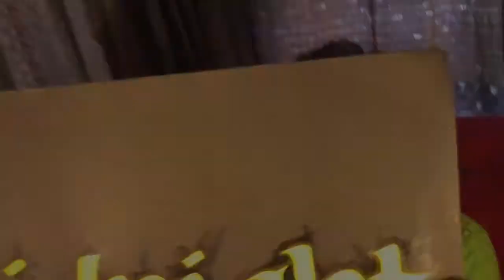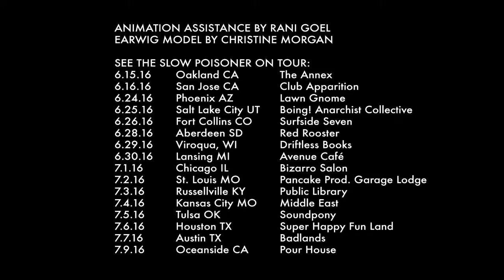Midnight Earwig Buffet by The Slow Poisoner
Weird creatures crawl through ear canals to the center of the mind - all in the name of a good time. Psychedelic punk from The Slow Poisoner one man surrealistic rock and roll band, recorded by Jeff Stuart Saltzman at Famous Mystery in Portland, Oregon. Animation assistance from Rani Goel, and pipe-cleaner cotton-ball monster by Christine Morgan. The soundtrack to the Bizarro book of the same name from Eraserhead Press.